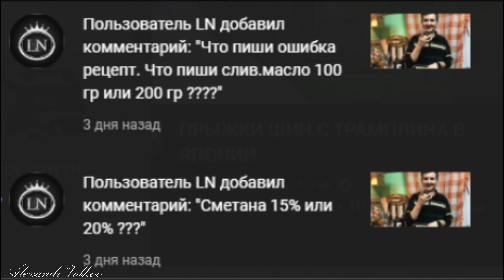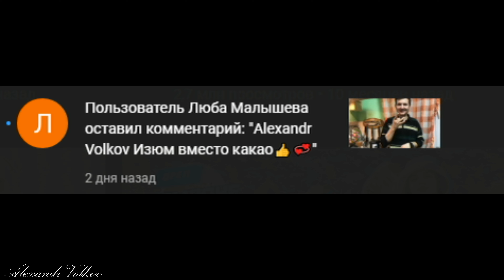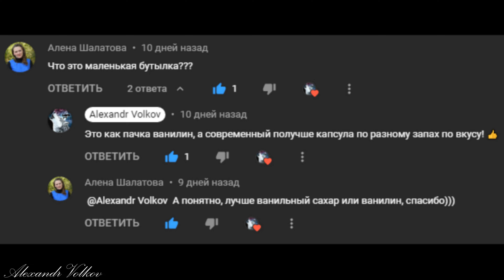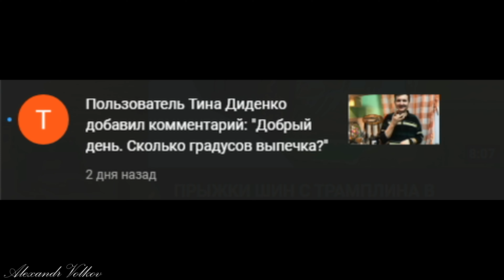Ответ комментарий. Кулинария № 5. Домашние кексы. Deaf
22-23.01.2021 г